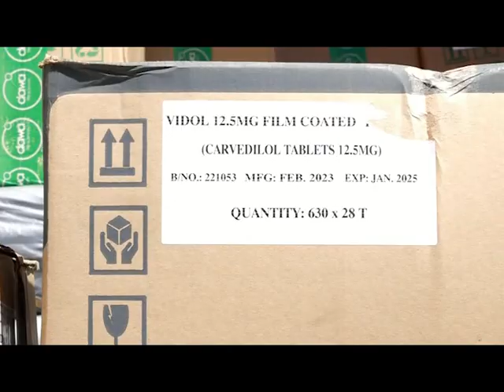MOMBASA RECEIVES MEDICINE CONSIGNMENT WORTH 7 MILLION